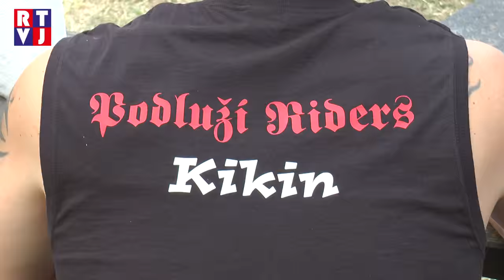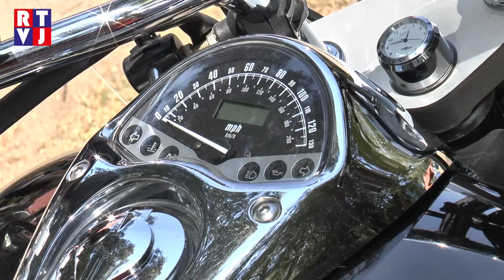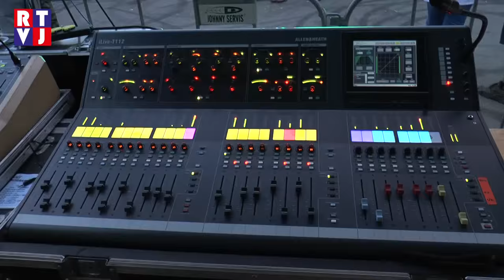Tvrdonice Motohody 2015 RTVJ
Motorky a pořádný rock patří k sobě. Ví to i parta s názvem Podluží riders. Tato skupina přátel z Tvrdonic každoročně pořádá motorkářský víkend – Motohody na Podluží.